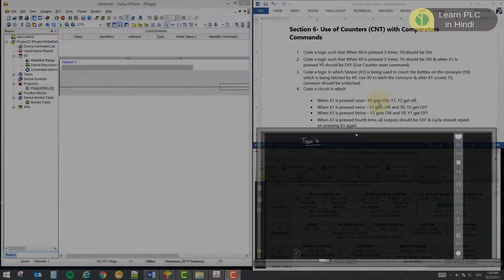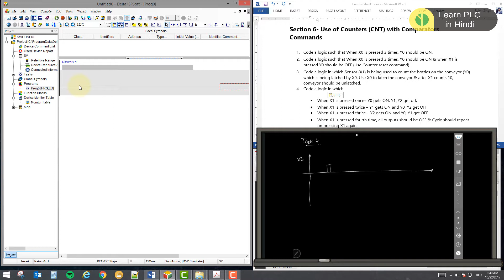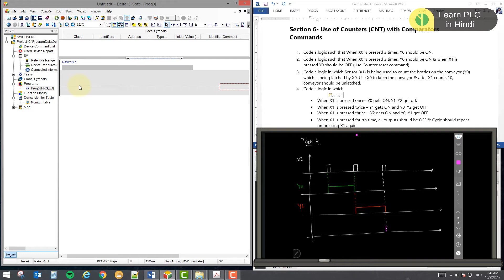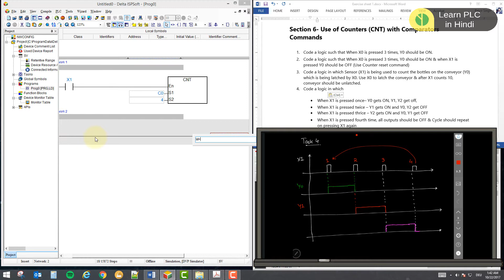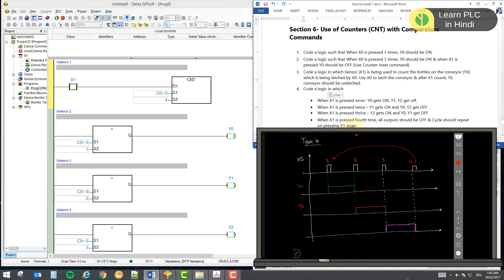Lesson 30 - PLC Counter with Comparison Example 4 (Hindi)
In this video, you will see how to use PLC Counter with comparison instructions to use counts in logic